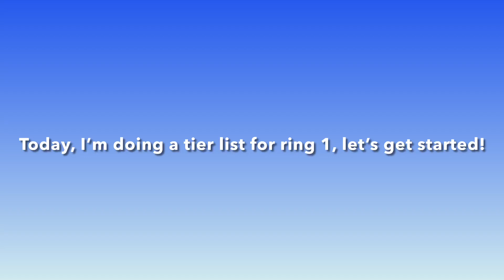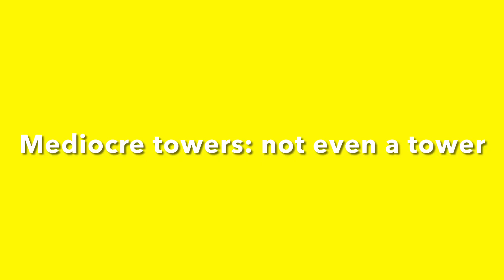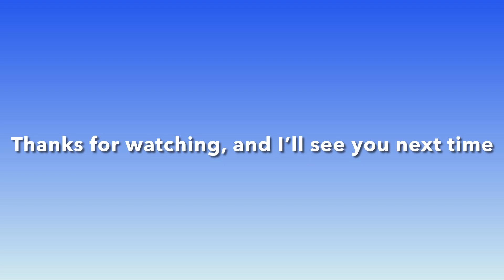JToH Ring 1 tier list!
Please note that this is my own opinion, so please don’t hate on me if you think some of my choices are unreasonable

Bye :)